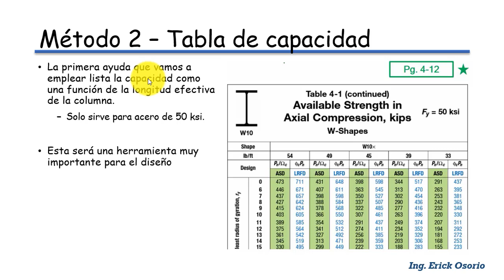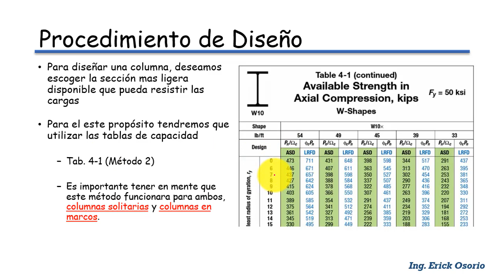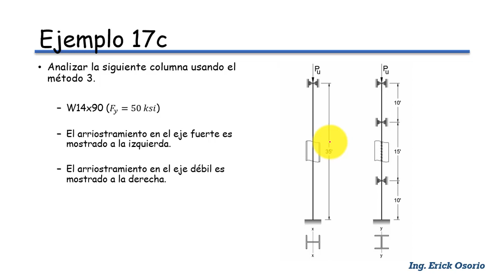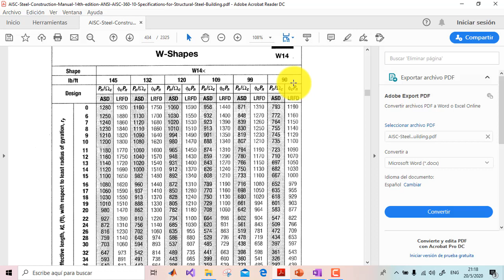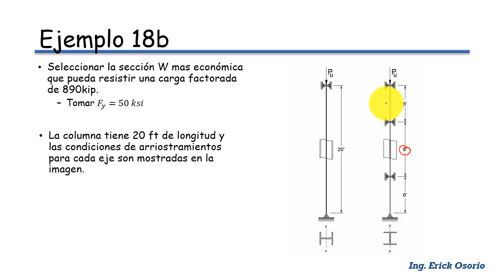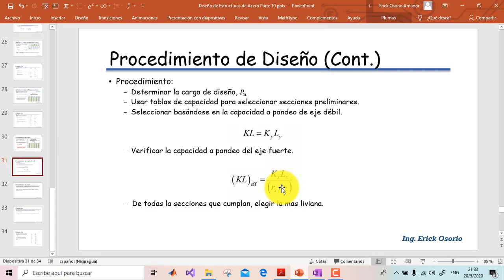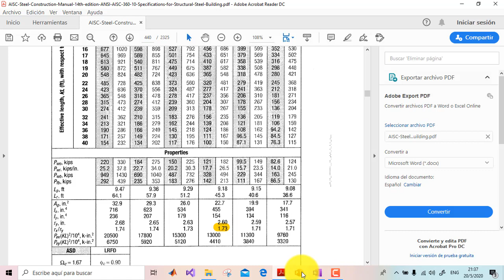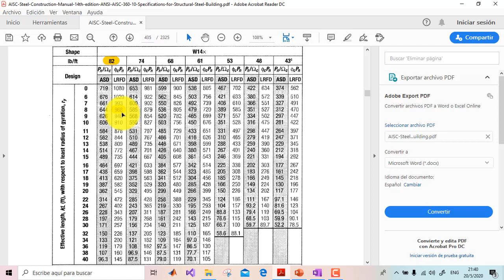Diseño de Estructuras de Acero - Diseño de columnas según AISC (Ejemplos 1 & 2)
En esta clase se aborda el diseño de columnas gravitacionales sujetas a cargas axiales según al especificación de AISC.